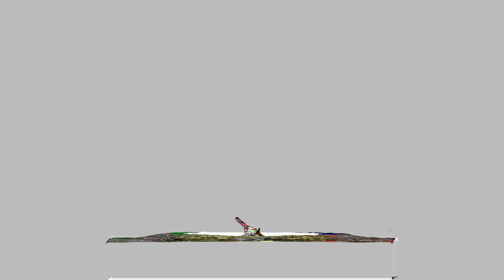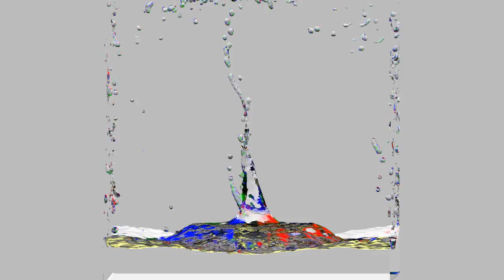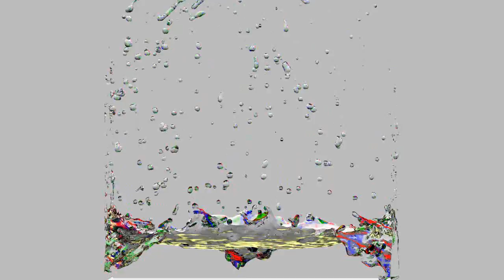Effect of Drop Velocity on Fluid Splash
Blender was used to create this animation study on the effect of drop velocity on fluid splash.